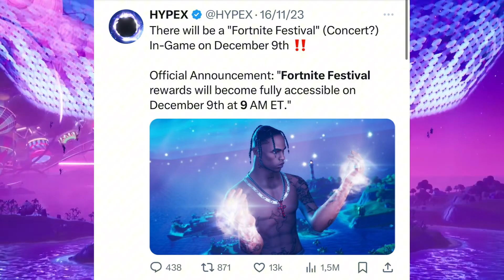¡¡TRAVIS SCOTT Y KRATOS REGRESAN EL 9 DE DICIEMBRE JUNTOS A FORTNITE?? Hacha leviatán de kratos